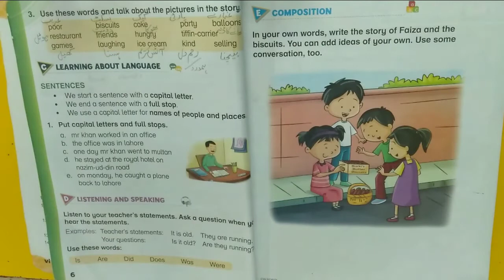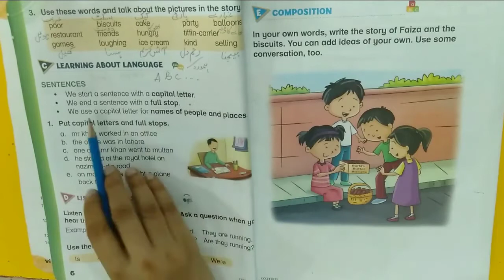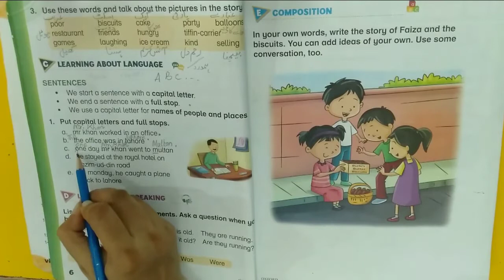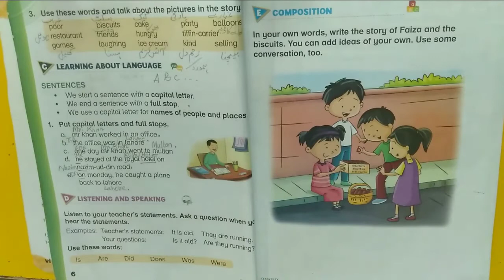Class:2 English grammar